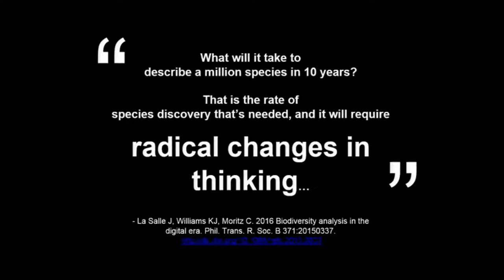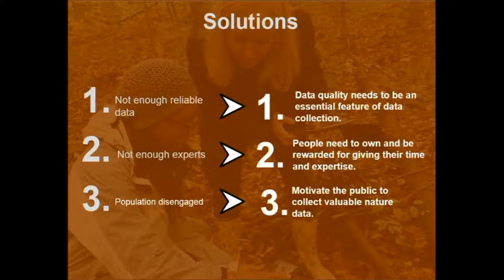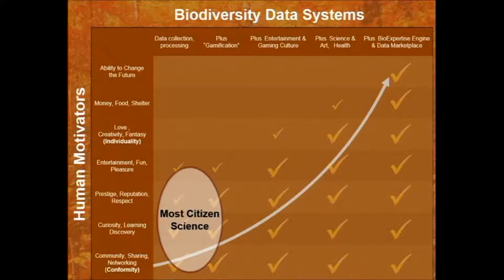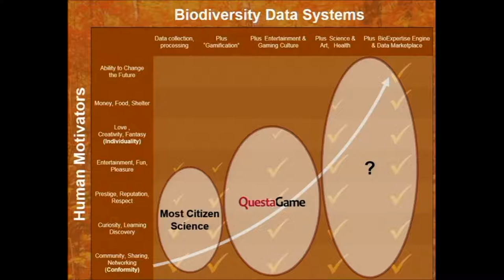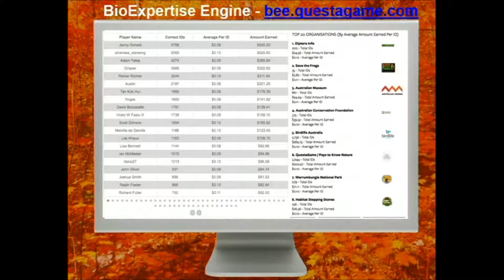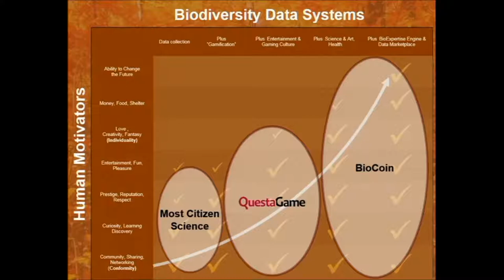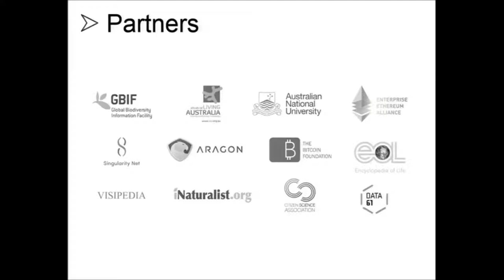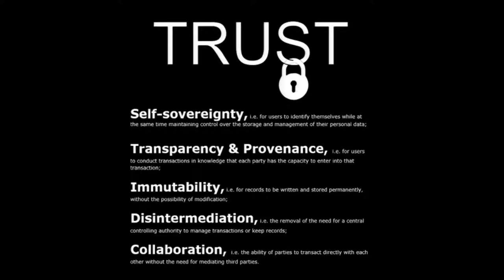A Robinson - Creating A BioExpertise Economy (Questagame)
"Creating a BioExpertise Economy: Learnings from QuestaGame's BioExpertise Engine"
Speaker: A Robinson (Questagame)
Session Chair: S Clarke
8th February 2018
AV: UniSA
Editor: M Neil
2018 Australian Citizen Science Association